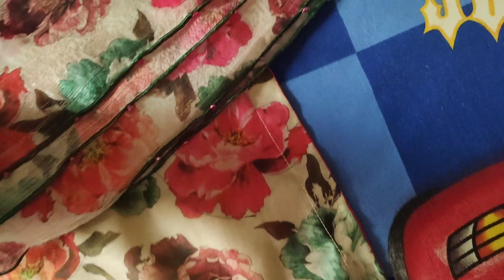Latest Summer Printed dress Design ideas 2023| floral printed summer suit dress design #2023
madiha Javaid

  lips care by madiha Javaid, lip care animation, lips care at home in winter, lips care in summer